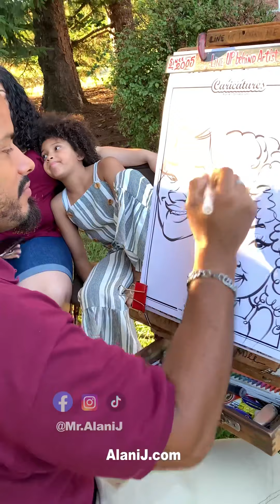It was Her BIRTHDAY PARTY! :)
She was smiling so BIG! I was happy for her.

Want to DRAW FASTER? For Tips, Tricks, & Tools visit:  👉  Alanij.Com/tutorials